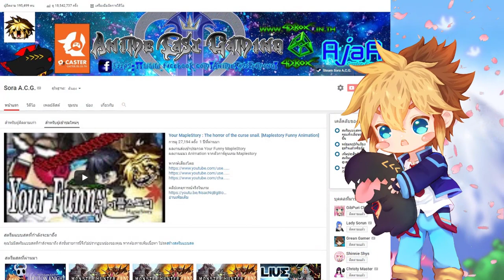Minecraft Hard Core (V1.14.4) # 2 : หาของในป่า หนีกลับบ้านห้ามตาย!!